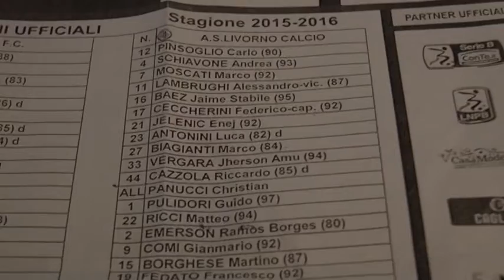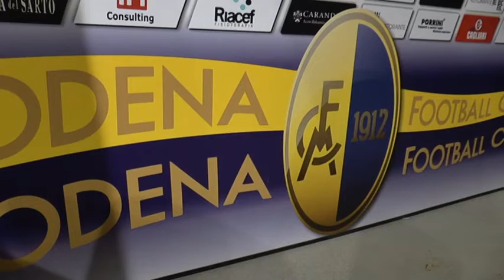Interviste post Modena Livorno